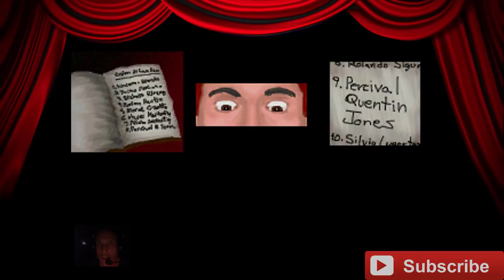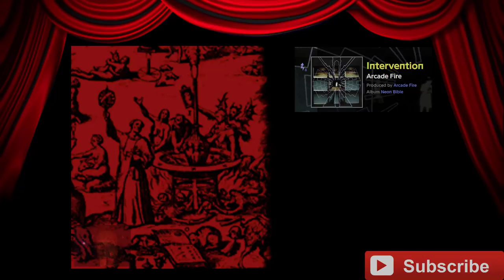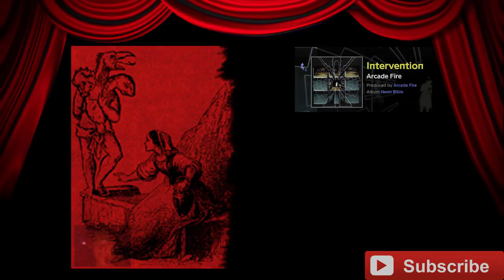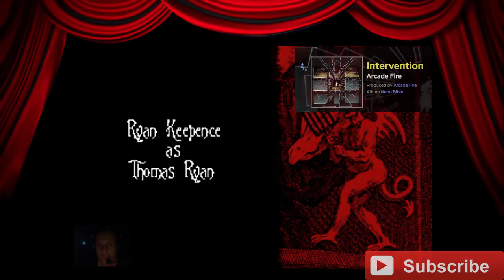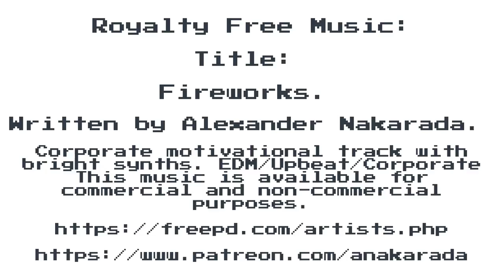Ben Jordan: Paranormal Investigator: Case #7: Final Showdown with Bianchi - Walkthrough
Ben Jordan must match wits with the evil mastermind, Bianchi.